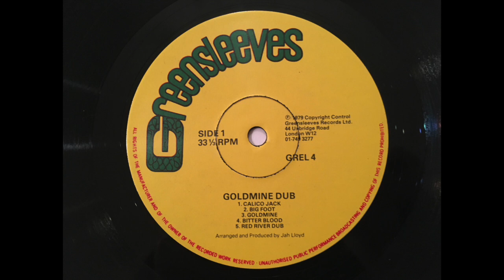The Revolutionaries - Big Foot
Jah Lloyd production with Prince Jammy at the controls.